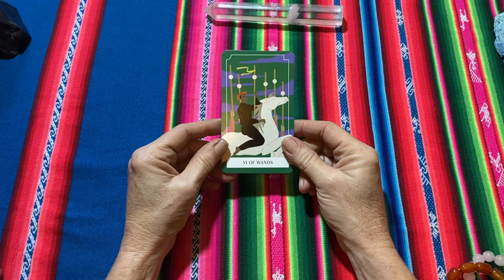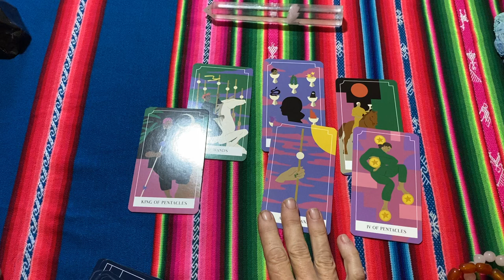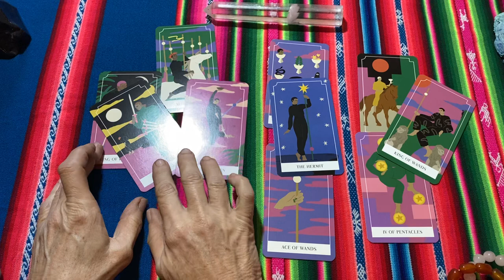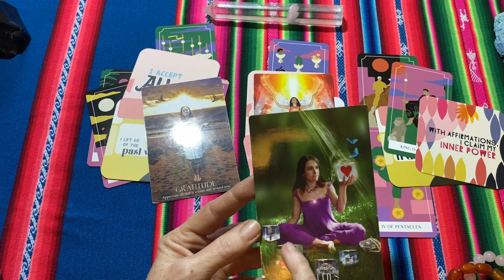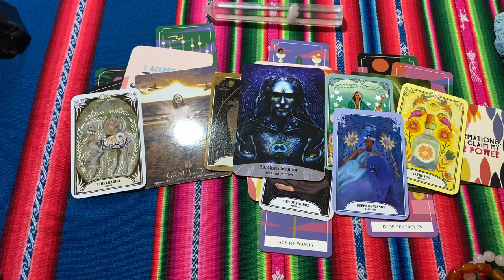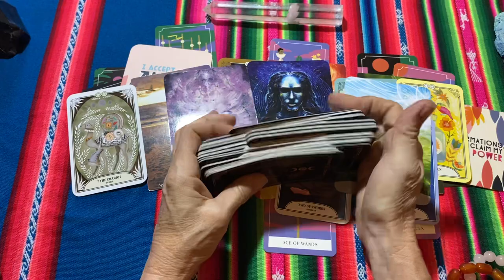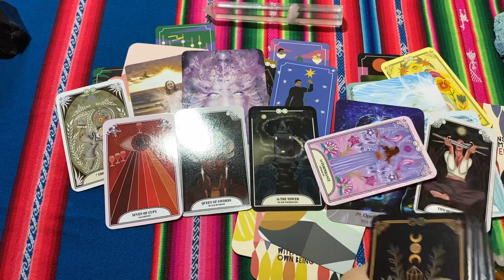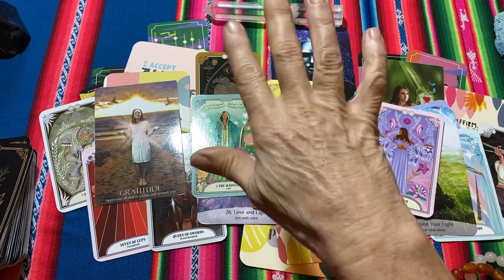TAURUS You Had A False Start But Now Your Ready To Charge! - JUNE 2024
Taurus June 2024.  Accept this huge transformation again.  Five years ago it started, you are a new you after dealing with the darkness of this world.

DECKS USED

The Tarot Spellbook

'WISDOM The best Mind Altering Drug is Truth'